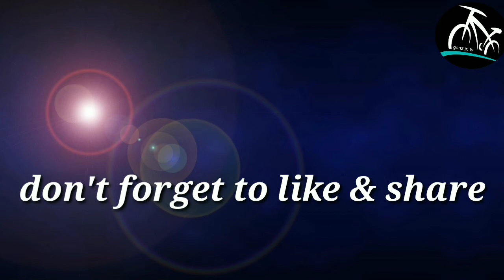Hero 7 black mounting on EVO reaper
Ndi pla gnun kadali mg mount ng action cam sa EVO reaper Helmet